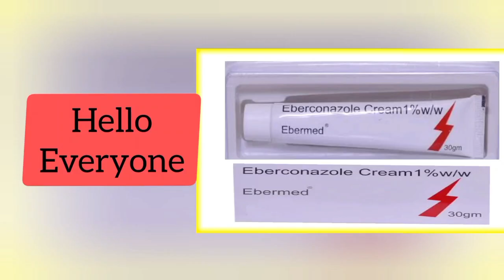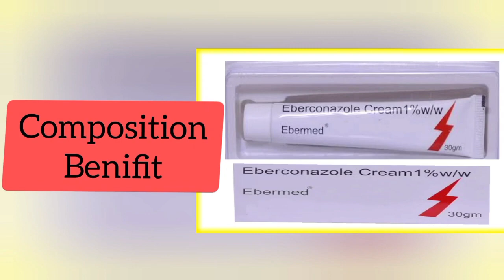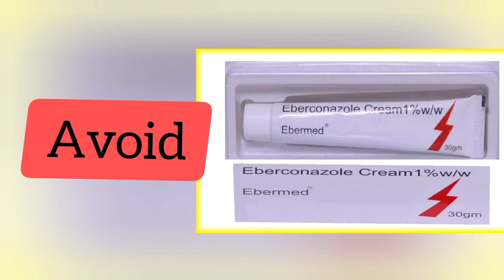Ebermed Cream Benefit+All Details Eberconazole Cream 1℅w/w Uese...